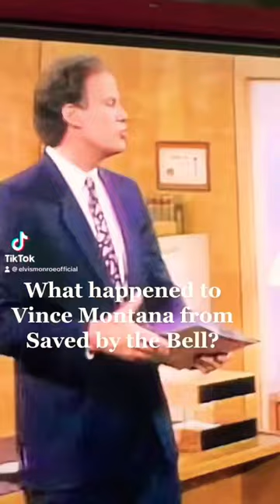What happened to Vince Montana from @SavedbytheBell @ELVISMonroe